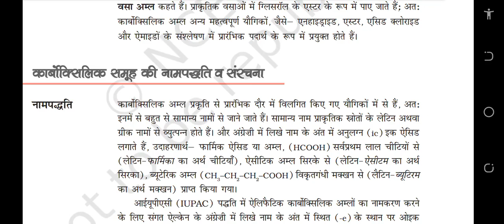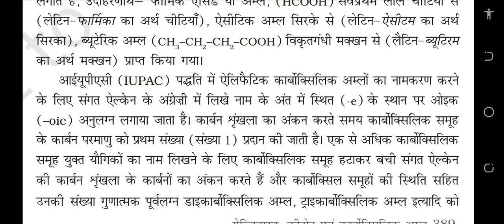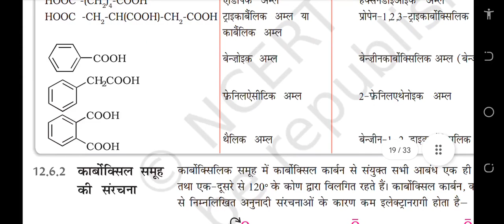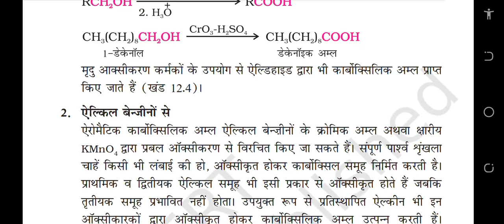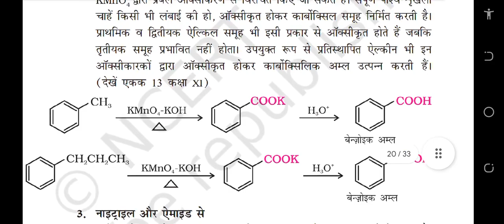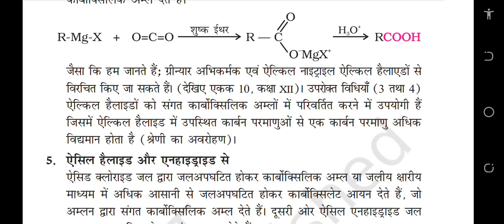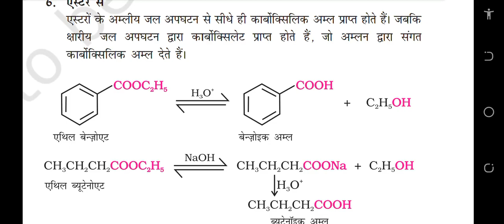Aldehyde, Ketone & Carboxylic acid | Ncert Reading | Audiobookncert#ncertaudiobook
About video:-This video contains Hindi NCERT Reading of aldehyde Ketone & Carboxylic acid  🧪 chapter.and this is for neet aspirant.

Neet Aspirants 2022।। future Docters Video ।। Neet Aspirants

AIIMS Delhi, AIIMS Delhi motivation video,
Neet motivation video
Neet tips
MBBS motivation
Neet prepration
Exam motivation
Neet Results
Medical College
Neet 2022 Aspirants video, motivation
Doctor motivation